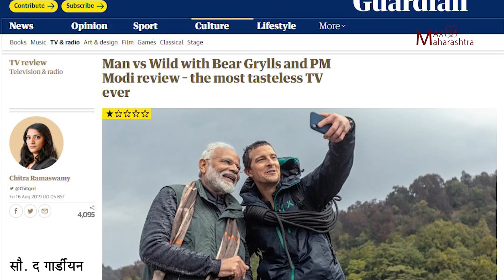मोदींचा 'डिस्कव्हरी' शो सर्वात वाईट, ब्रिटिश वृत्तपत्राचा रिव्ह्यू